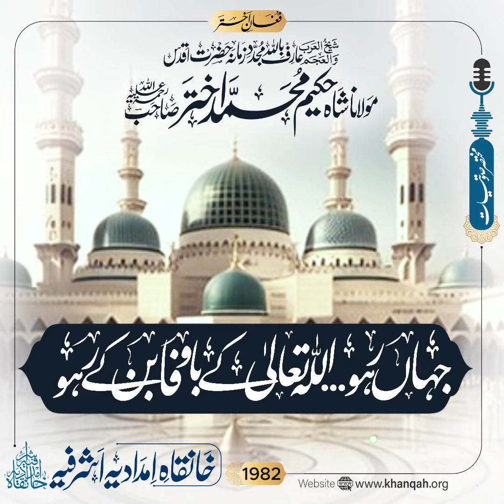جہاں رہو اللہ کے با وفا بن کر رہو | حضرت مولانا شاہ حکیم محمد اختر صاحب